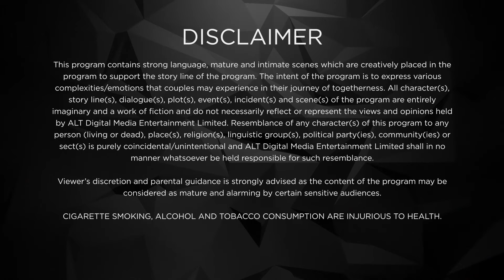A past of misunderstandings - Karrle Tu Bhi Mohabbat S2 - EP 10 - Sakshi Tanwar, Ram Kapoor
A past of misunderstandings - Karrle Tu Bhi Mohabbat S2 - EP 8 - Sakshi Tanwar, Ram Kapoor
Three months have passed since Karan and Tipsy last saw each other. Tipsy is busy fulfilling her to-do list in Europe. But is she happy? Before she can figure this out, Sherry calls her back to Mumbai urgently. Tipsy is shocked to see Karan at a local court. Will she ignore him or talk to him?
Cast: Sakshi Tanwar, Shweta Kwatra, Sanyukta Timsina, Ram Kapoor, Punit Tejwani, Samir Kocchar

Directors: Muzammil Desai

A past of misunderstandings

12 Months Subscription Pack